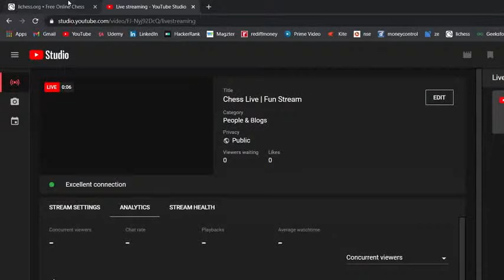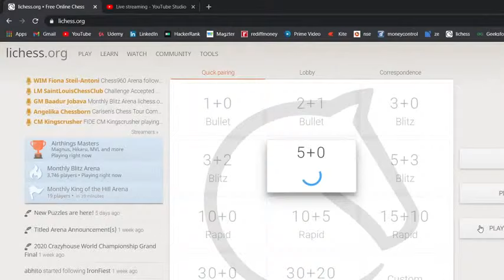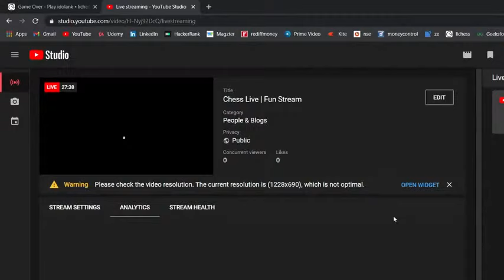Chess Live Day1 | Fun Stream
Hi Guys, I have started live streaming of chess games. Lets have fun !